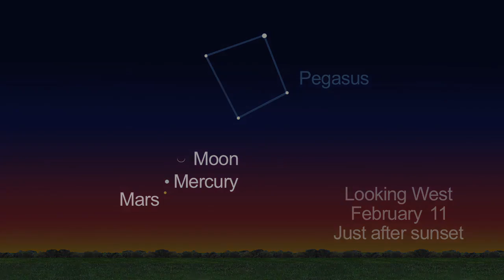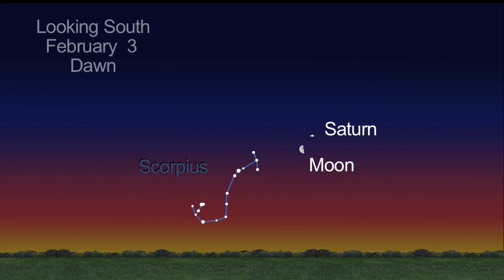Asteroid, Planets and Comet, Oh My - Feb. 2013 Skywatching Video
Asteroid 2012 DA14 will make a very near fly-by of the Earth. Mercury, Mars and the Moon get cozy and Comet Pan-STARRS will be visible.